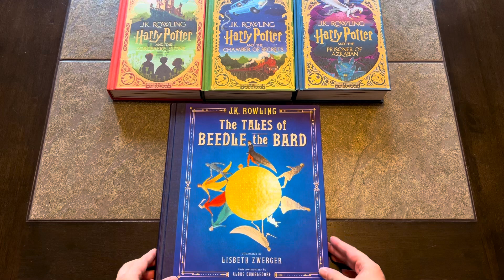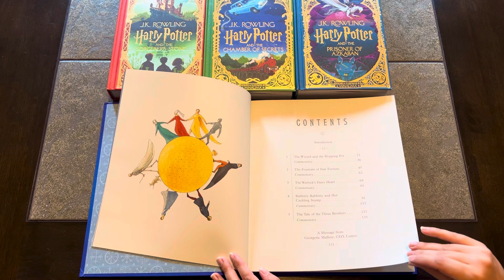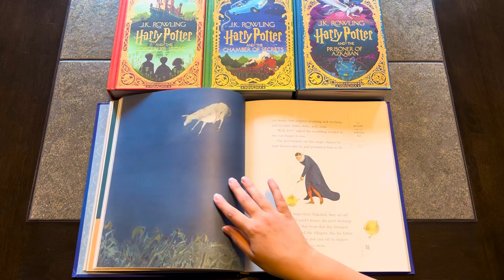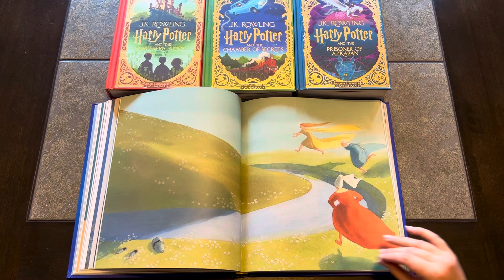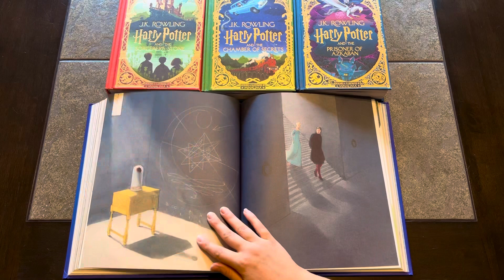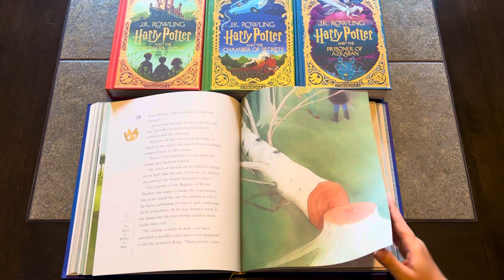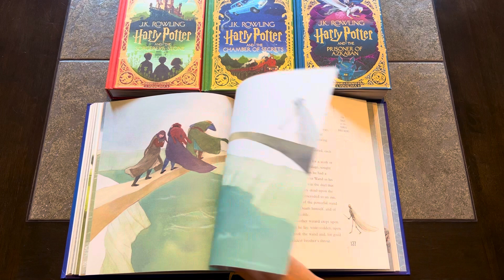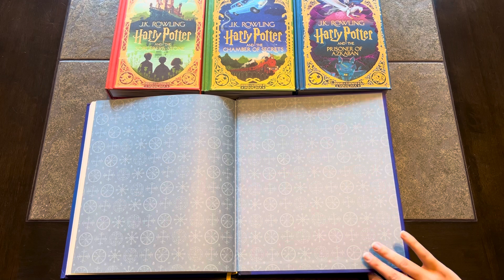J. K. Rowling | The Tales of Beedle the Bard (Illustrated by Lisbeth Zwerger) | Book Unboxing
Unboxing and Flip-Through J. K. Rowling | The Tales of Beedle the Bard (illustrated by Lisbeth Zwerger) | Book